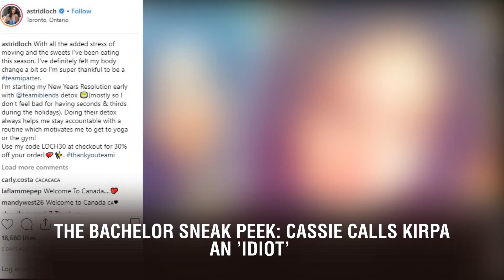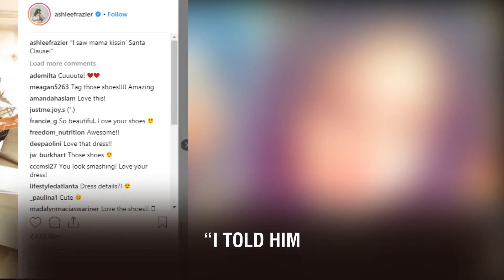The Bachelor sneak peek: Cassie calls Kirpa an 'idiot'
The Bachelor sneak peek: Cassie calls Kirpa an 'idiot'. Now that Colton knows that some of his potential wives aren’t there for the Right Reasons™ — something three different women warned him about last week — the Bachelor is clearly on the hunt to find the shady “ladies.” And in this exclusive preview of Monday’s episode of The Bachelor, Colton’s fishing expedition leads to a dust-up between Cassie and Kirpa on a group date. Apparently Kirpa told Colton she has some concerns about Cassie’s intentions, and when the 23-year-old speech pathologist finds out, she has what could technically be described as a mild hissy fit. “Why would you go spend your time talking to Colton about me?” Cassie asks huffily. “He asked, ‘Hey, what’s your take on this?'” replies Kirpa. “I told him.” From there things devolve into angry cross-talk — Cassie tells Kirpa her actions “reek of desperation,” and then once it’s time for her ITM (in-the-moment) interview, she really lets her feelings be known: So, rose lovers, do you think Cassie can be trusted? Or is Kirpa just stirring the pot in hopes of whittling down the competition? The Bachelor airs Mondays at 8 p.m. on ABC.